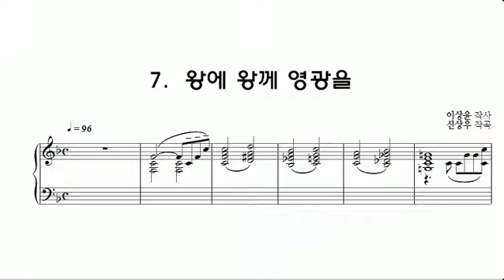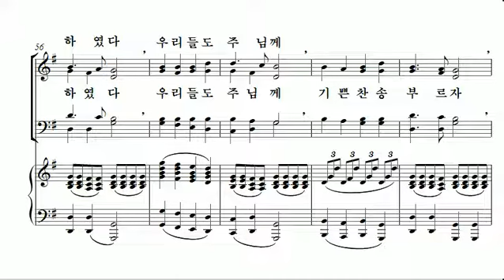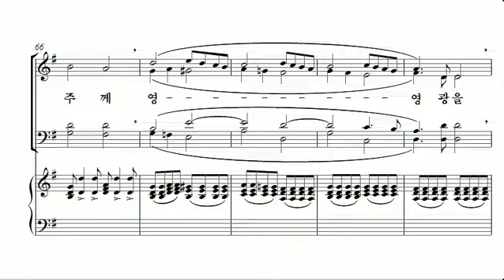[중앙아트] 성탄절 칸타타 '세상에 오셨네' 06.왕의 왕께 영광을 알토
세상에 오셨네 - 이상윤 작사, 신상우 작곡

✔ 타락해진 인생을 버려두지 않으시고, 구원하시어 화목하게 하시려는 하나님의 의지를 이루시려 한 아들 예수를 그리스도로,
구원의 새 언약으로 세상에 주셨으니 “그가 곧 하나님”임을 주제로 하였다. 구약의 연대를 따라 이어지는 메시아 탄생의 예언들과,
그가 세상에 오신 목적이 이루어짐을 찬미함으로 줄거리를 잡아 성탄을 찬양 하였다.

1)새언약을 세워 인생을 영생하게 하시려는“구원의 하나님”을 부르며 서곡이시작되고

2)처녀가 잉태하여 아들을 낳으리니 그이름을 “임마누엘”이라 하리라는 이사야서 예언과 찬송가 104장 “곧 오소서”가 함께 노래되고,

3)동정녀 마리아가 이 기쁨을 노래하는 “마리아의 찬가”가 이어지고,

4)이스라엘의 목자가 될 아이를 경배하려 찾아온 “동방의 박사들”의 경배가 노래되고,

5)하나님의 아들이 “세상에 오셨네”가 찬양되며,

6)평화로 오신 “구주가 나셨다”가 이어지며,

7)그가 곧 하나님, “왕의 왕께 영광”을 하이라이트로 하여 찬송가 125장의 “영광”을 청중과 함께 부르며 피날레를 맺는다